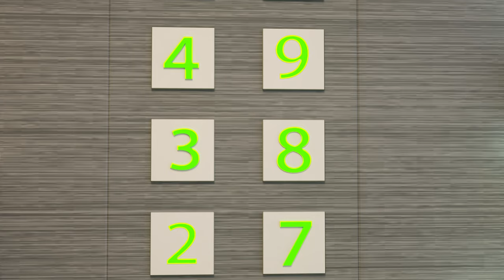The Fan Defeats the Ghosts👻😵There is a Ghost in Our House👻😵We Will Defeat the Ghost with a Fan